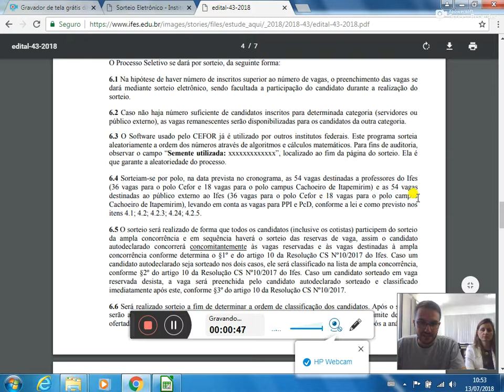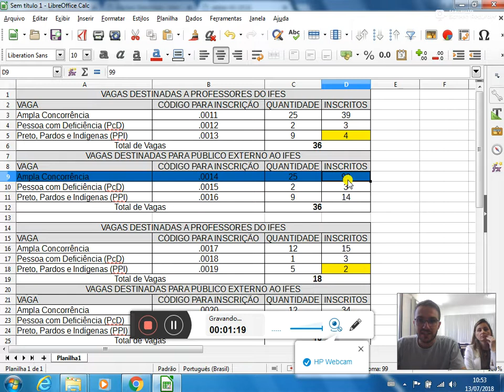Sorteio edital 43 2018 Pós Graduação Lato Sensu em Práticas Pedagógicas para Professores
Sorteio edital 43-2018 - Pós-Graduação Lato Sensu em Práticas Pedagógicas para Professores - Ampla Concorrência - Público Externo - Polo Cefor